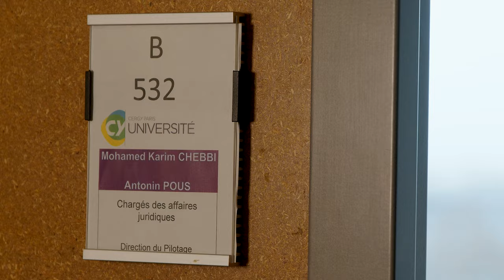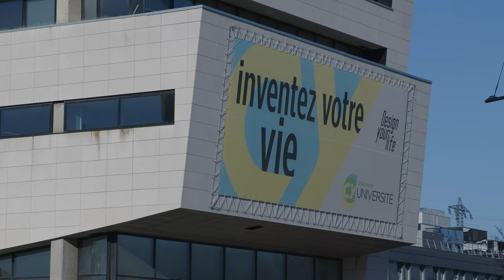Rencontre avec Mohamed et Antonin | CY Cergy Paris Université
Mohamed et Antonin sont chargés des affaires juridiques à CY Cergy Paris Université.